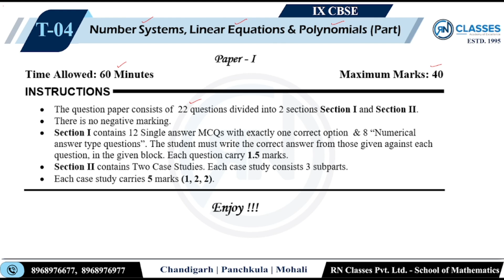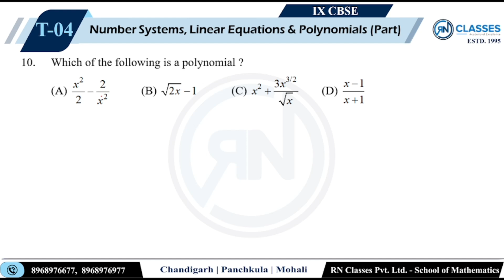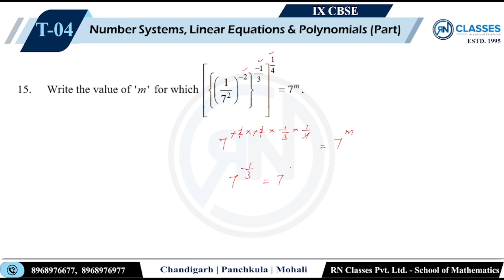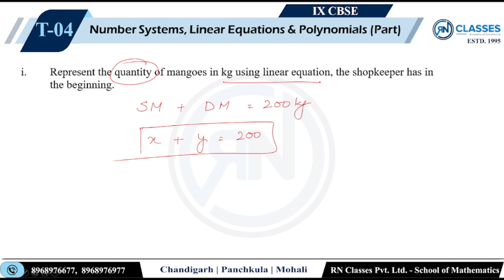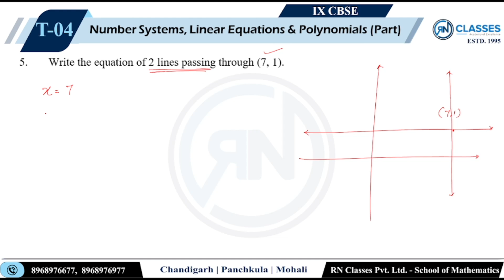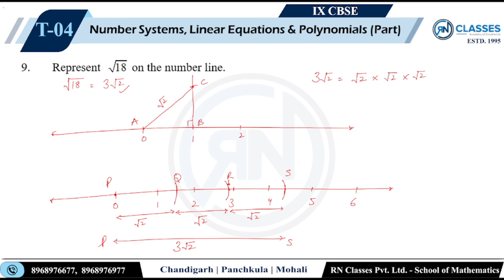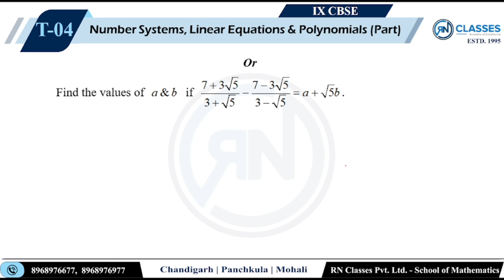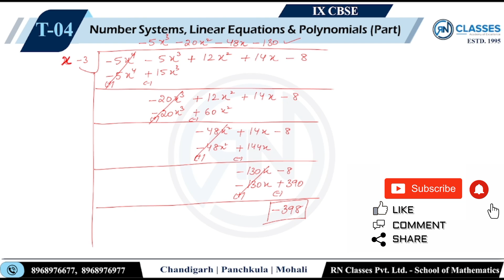RN Classes | 9th CBSE | Test 04 | 16.06.2024 | Detailed Solutions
Paper 1 PDF:

📚📚Fun with Mathematics📚 📚
🚀 RN CLASSES = Depth of Mathematics + High Scores
RN Classes, we endeavor to kindle the minds of students with a genuine interest to solve problems, understand and apply concepts, and eventually nurture their goals to excel in their chosen careers in the field of engineering, medical, and others. With the advent of Artificial Intelligence, the knowledge of Mathematics is quintessential.

⭐Time Stamp:
💎Introduction:- 0:00

Intro - 00:00

PAPER - I

💎Q1- 01:06
💎Q2- 02:00
💎Q3- 03:26
💎Q4- 05:07
💎Q5- 05:42
💎Q6- 08:19
💎Q7- 09:13
💎Q8- 09:55
💎Q9- 11:30
💎Q10- 12:15
💎Q11- 13:37
💎Q12- 14:31
💎Q13- 17:00
💎Q14- 20:54
💎Q15- 21:51
💎Q16- 22:31
💎Q17- 23:41
💎Q18- 24:30
💎Q19- 25:57
💎Q20- 26:24
💎Q21- 27:08
💎Q22- 32:07

PAPER - II
SECTION A

💎Q1- 37:40
💎Q2- 40:03
💎Q3- 41:44
💎Q4- 42:42
💎Q5- 44:05

SECTION B

💎Q6- 45:25
💎Q7- 48:14
💎Q8- 52:05
💎Q9- 53:34
💎Q10- 56:46

SECTION C

💎Q11- 01:00:08
OR
💎Q11- 01:06:19
💎Q12- 01:09:26
💎Q13- 01:12:48

✔️RN Classes invites you to take advantage of 100% FREE ONLINE SUBJECTIVE TEST SERIES for all CBSE/ICSE classes from 6th to 12th. This test series is prepared by our Math's Expert Faculty, which will help you to get 90% above in your School/Board Exam.💯

Utilize the following benefits: -
📘 Included Case Study Question Acc. to new Board Pattern.
📚 Detailed Video Solutions.
📑 Previous year School Papers (2020-21).

✔️Learn from the Masters of Mathematics- India’s best Math's Teachers.

School Papers--